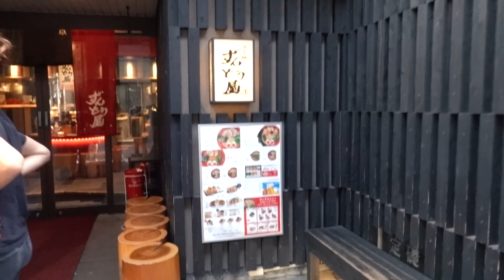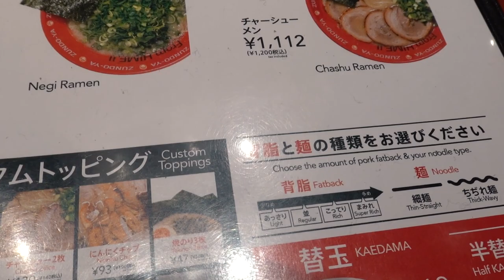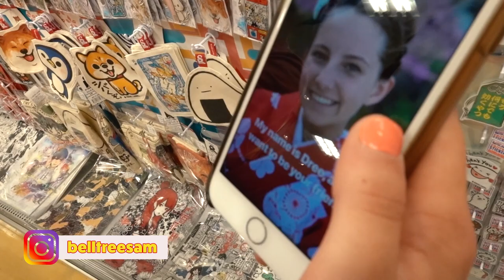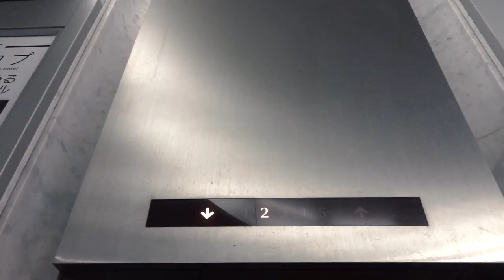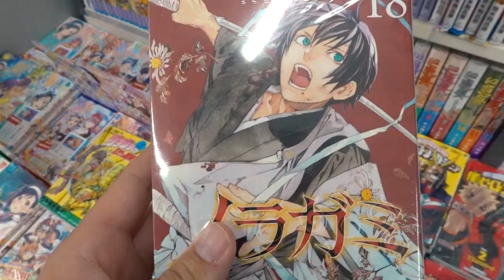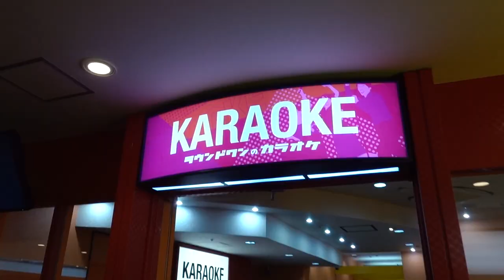KYOTO! Japan Vlogs Episode 3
Travel vlog of our adventures through Kyoto, Japan. Includes our kimono experience and strolls through central Kyoto, plus a visit to my favorite ramen chain in Japan, Zundoya Ramen.

Fanny Pack Gang:  Isaac, Audrey (“Dree”), Lauryn, and Sam.

Gyvus - Koi
Gyvus - Lemon Tea

Shot on:
Sony RX100vi  (small vlogging camera)
Fujifilm XT3  (bigger 4k camera)